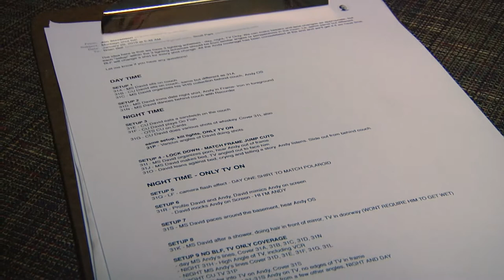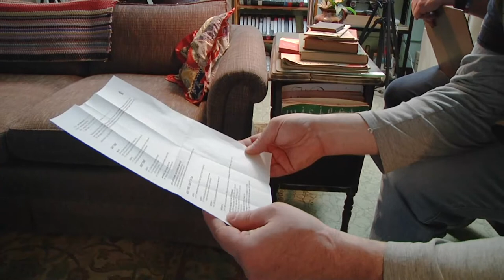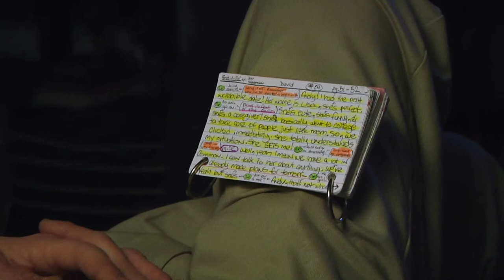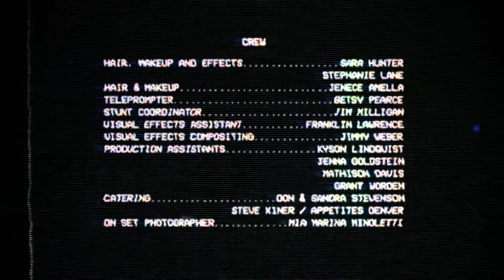Making Rent-A-Pal: Day Fifteen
After a tough day of technical issues and “punting” shots, Director Jon Stevenson is bound and determined to have a great day of shooting.  As the group tackles the “Montage” sequence, Brian Landis Folkins “David” is allowed to let loose and get wild.  And if things keep going well, the cast and crew might be able to film a shot they were forced to skip the day before.